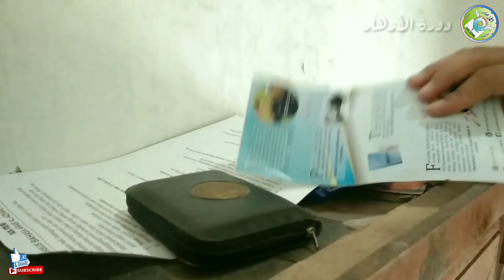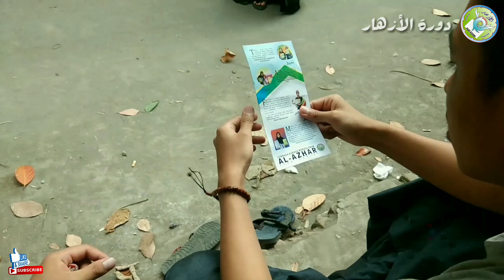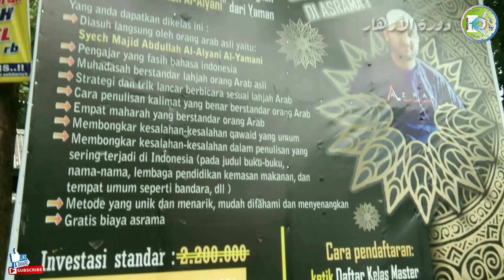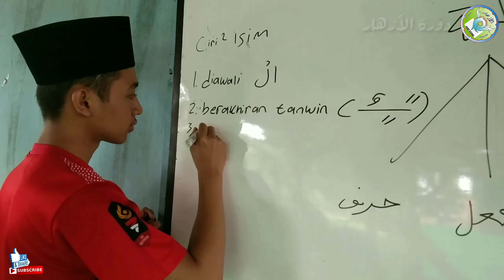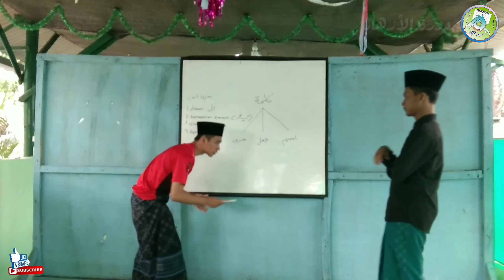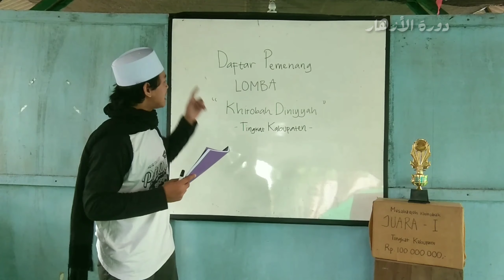Film Bahasa Arab Man Jadda Wajada Karya Kelas Mesir - Milad Al Azhar ke 6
Kursus Bahasa Arab AL AZHAR siap memberikan pembelajaran bahasa arab
terbaik, dan terasik. kalian akan merasakan betapa mudah belajar bahasa arab
di kursus ini. dengan materi materi yang sederhana tetapi membuat kalian luar biasa
dalam memahami bahasa arab.

JAGONYA NGOMONG ARAB DENGAN MUDAH DAN CEPAT
JAGONYA BACA KITAB KUNING
JAGO TARJAMAH AL-QUR'AN